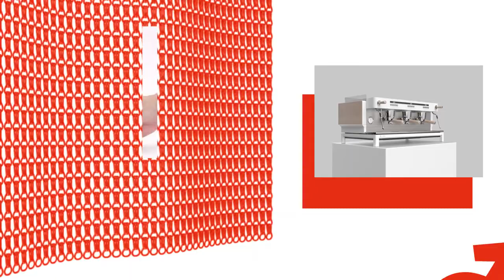Inspired in Barcelona - A Gathering Place: Interviews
The bar truly represents the relaxed and pleasant lifestyle of Barcelona; it is the compendium of traditional culinary culture: the cellar, the farm, the cafeteria, the restaurant, the cocktail bar, the terraces. Meeting places where moments, conversations and all types of stories take place. The design has transformed many of these bars into fun and surprising places, but it has also placed value on the most authentic and traditional ones too.

“Inspired in Barcelona: A gathering place” will have a bar concept; a place where you can meet, share and experience new changes from companies within the contract sector, as well as the latest trends and the most experimental design regarding Design for food, objects that are designed for eating, containing, cooking or showcasing the food.